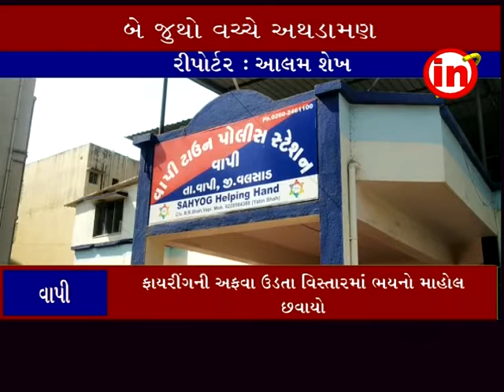વાપી ઃ અોવરટેક બાબતે બે જુથો વચ્ચે હિંસક અથડામણ